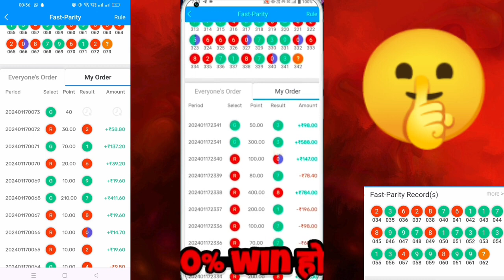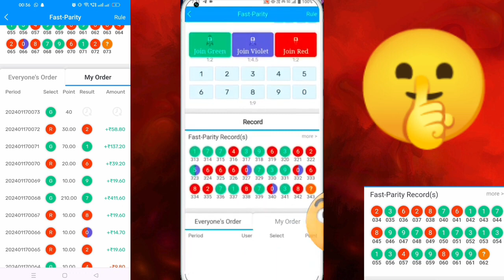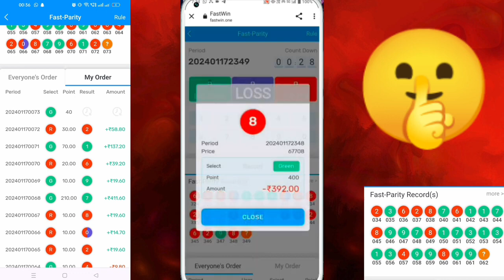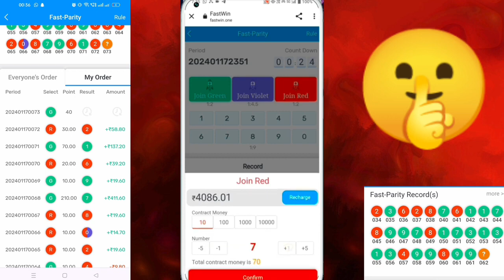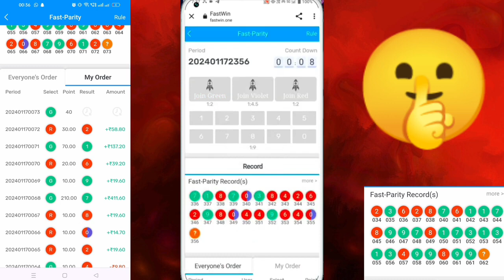Best Earning App 2024 || Live Win ₹ 98000 !! Earning App 2024 || Fastwin Fast - Parity Trick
Fastwin Earning App Link

Your Search :-

fastwin app fast Parity game
fiewin app live fast parity live game play
fiewin app fast parity tricks
fastwin app color and tricks
Paytm cash earning ap
color prediction
color game
fastwin ban
fastwin fraud
fastwin not open problem
fastwin bhaag Gaya
fastwin bhag gaya
fastwin ban ho gaya
bigdaddy
bigdaddy earning
bigdaddy earning app
fastwin ban today
fastwin Earning app
fastwin Earning daily
live Win fastwin
fiewin live winning
fastwin live winning
royalwin
royalwin trick
true win trick
truewin game
truewin dailytrick
fastwin app se paise kaise kamaye
fastwin Trick
fastwin real or fake
fastwin recharge problem
fastwin me recharge kaise kare
fastwin hack mod apk
fastwin today problem
fastwin money machine stopped for a while
fastwin wapas aa gaya
fastwin Withdrawl nahi ho rha
fastwin me win kaise kare
fastwin me investment kaise kare
fastwin me withdraw kaise kare
fastwin se daily 1 lakh kaise kamaye
fastwin se daily kaise kamaye
bigdaddy se kaise kamaye
bigdaddy se daily kamaye
winzo se kaise kamaye
winzo se withdrawal kaise kare
paise kamane ka tareeka
earn app prediction